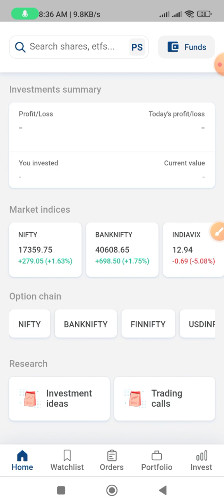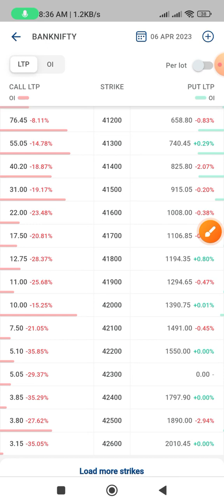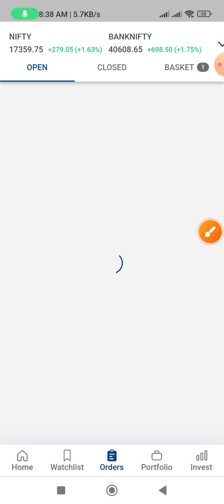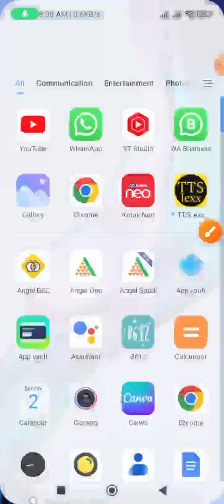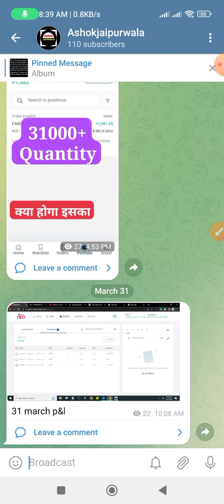Position for 3 April || Ashok Jaipurwala || deep OTM trading